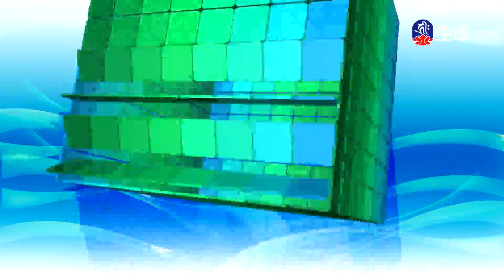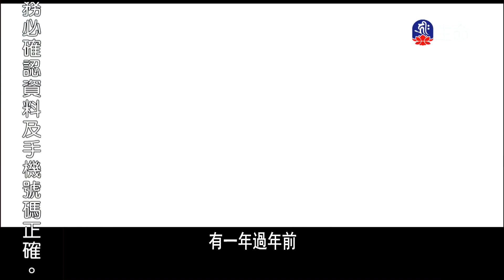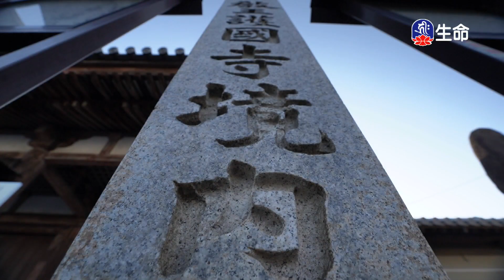愛護生命卡通動畫系列_莫將兇殘視為當然、現世的因果、漁網捕漁夫_(lifetv_20221217_19:30)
愛護生命卡通動畫系列_莫將兇殘視為當然、現世的因果、漁網捕漁夫。